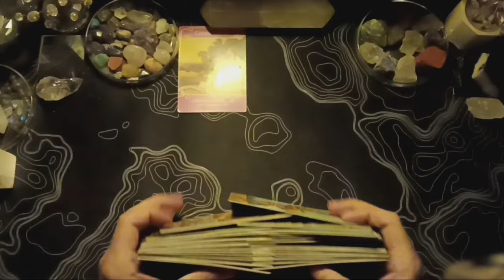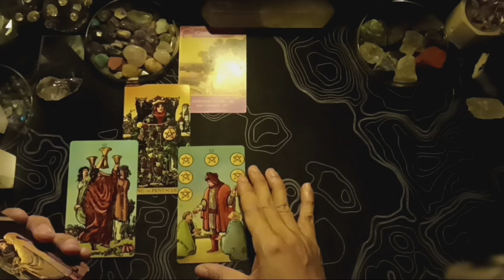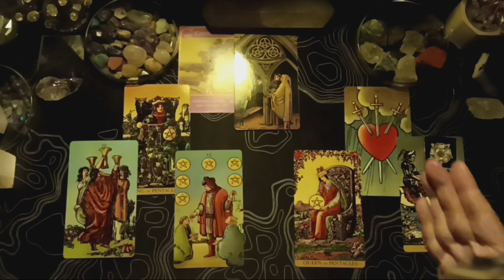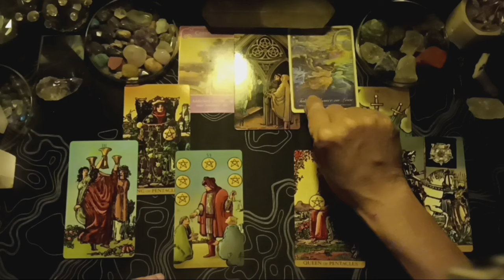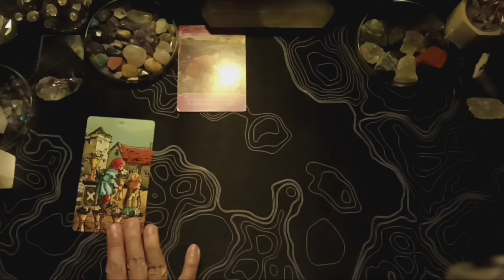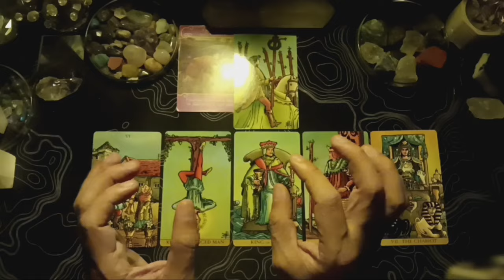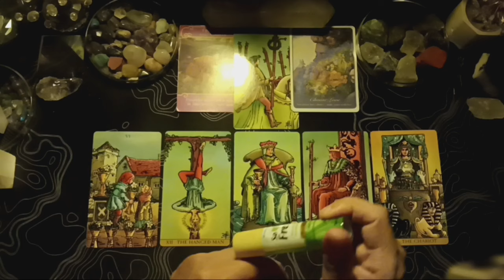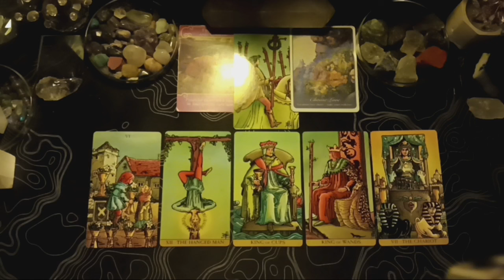♌LEO♌, NOVEMBER 2024. GENERAL LOVE READING, COUPLE & SINGLE (BACAAN UMUM).